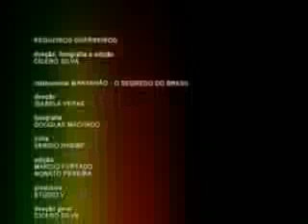Tribo de Jah - Regueiros Guerreiros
Relíquia, difícil de encontrar..